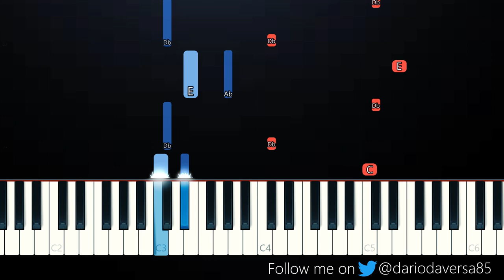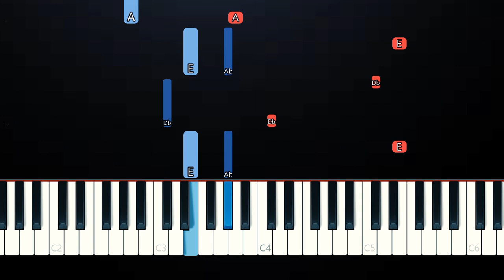Lil Nas X & NBA YoungBoy - Late To Da Party (Piano Tutorial)